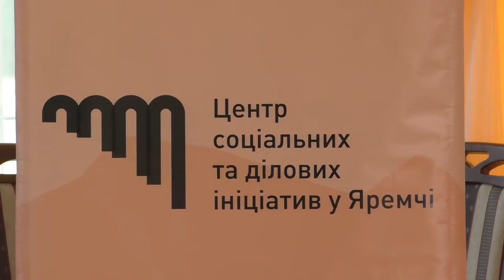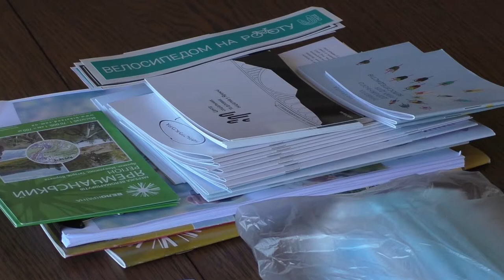Інформаційна зустріч з питань планування та впровадження велосипедної інфраструктури.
Сьогодні в м. Долина відбулась інформаційна зустріч для органів місцевого самоврядування з питань планування та впровадження велосипедної інфраструктури. Докладніше про це засідання та які перші кроки в цьому напрямі вже  зробили в Долинській ОТГ - дивіться у відео: